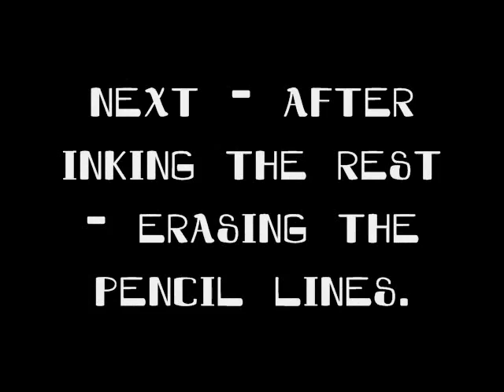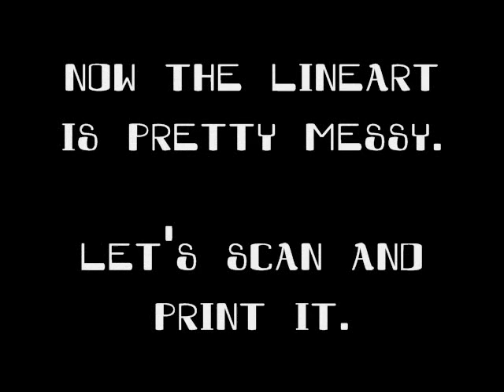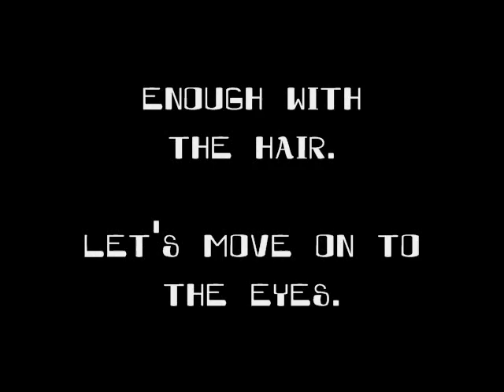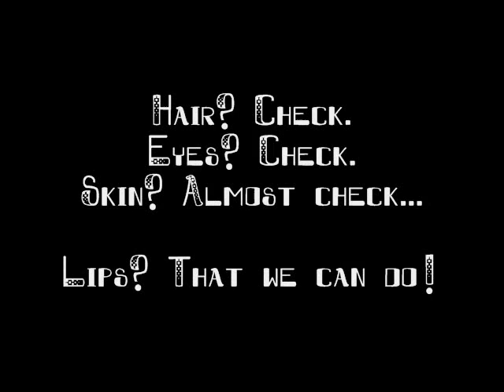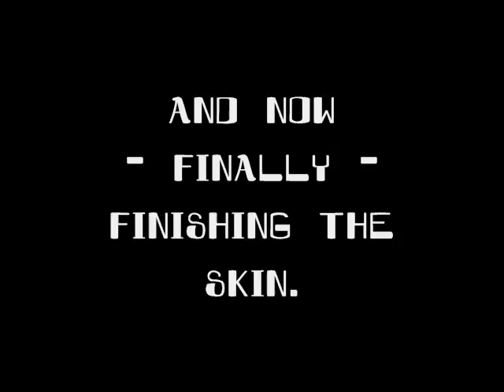Drawing "A Blue Head"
First off: This is a 10 minutes video. Take your time. Get a cup of coffee or tea or a very large glass of lemonade. Get comfy.
Drawing is to be patient. Watching somebody else draw is exactly the same.

1. The Music used in the video comes from an awesome flash game I recently discovered:

Canabalt.

Game created by Adam Saltsman, music written by Daniel Baranowsky.

Go play it yourself. It's awesome (and highly addictive)! You just need one finger :D

2. How to scan'n'print.

I created this "method" (it's only MY way of doing something like that, idk...) in order to have a clean lineart without pencil marks, eraser leftovers and and and.

So, I usually scan the messed up lineart (using a scanner, duh).

Before I print it out again (with a printer, duh), I adjust the brightness of the scanned picture and lower the contrast a little (you can do that with almost any photo/draw/etc-editing program, like Gimp maybe). But don't overdo it, you still have to see the lines! But not too much...

So. Printing the very light lineart (with a prin- shut up!)

And after that, it's coloring the outlines - as shown in the video.
Any more questions? Just ask :)